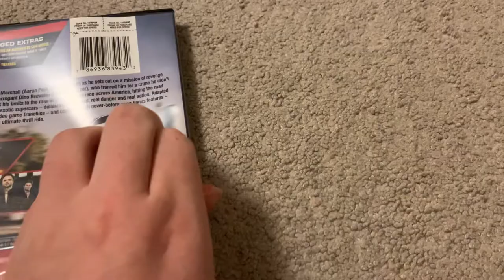Look What I Got + Need For Speed (2014) DVD Unboxing